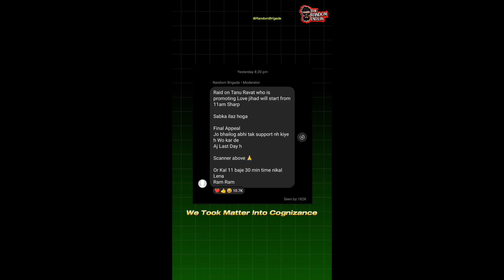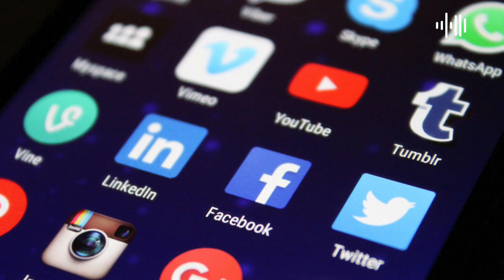😱 Tanu Rawat Sorry To Random Sena | tanu rawat and ahmed nawaz | Random Sena Action on Tanu Rawat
tanu rawat and chill gamer cute moments,l randomsena on tanu rawat
random sena kiski hai
randomsena face reveal

SURPRISE VIDEOS ONLY FOR YOU🫵🫣🥰

Thanks for reading & watch my video